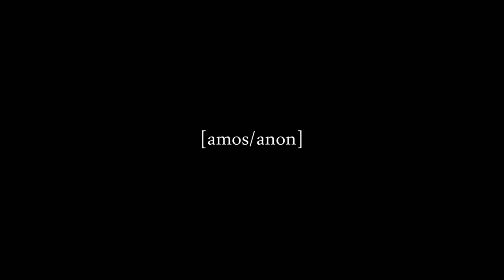Khaki Department - Friday Night [music video]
Music from Manawatu
Video from Hiroshima